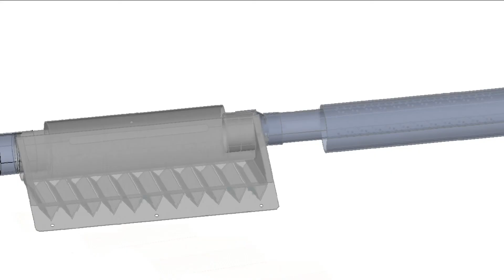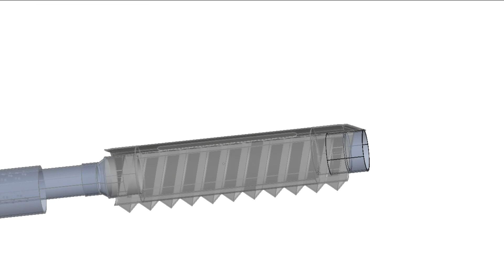2022 06 04 田んぼ取水工